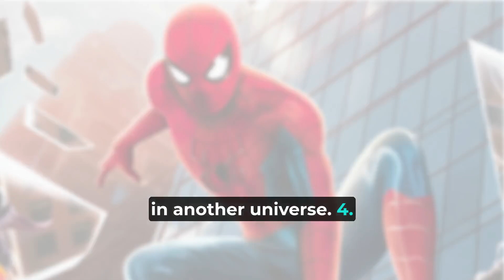RUSSOS ARE BACK! EMMYS FOR AHSOKA! SPIDER-MAN, FANTASTIC FOUR AND X-MEN 97’ NEWS TOO!